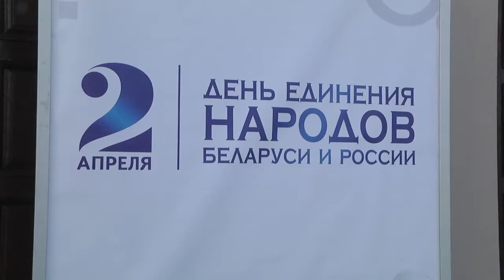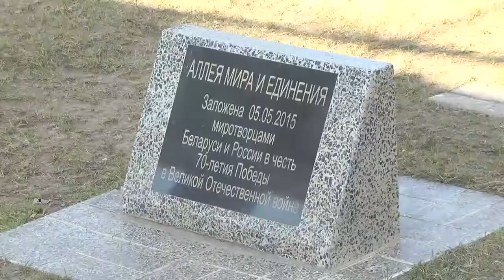Обзор недели 7 04 2019